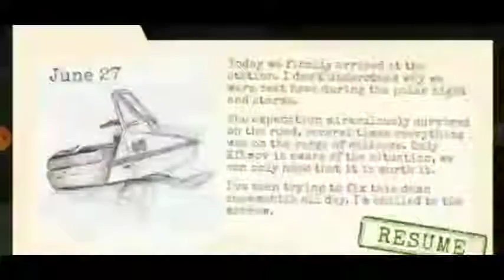Antarctica 88 horror game full gameplay in hindi